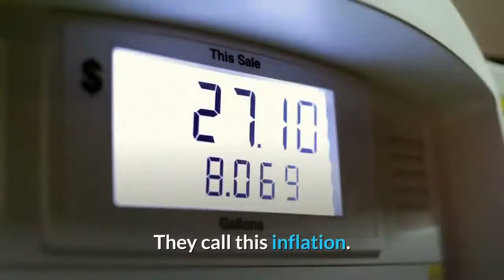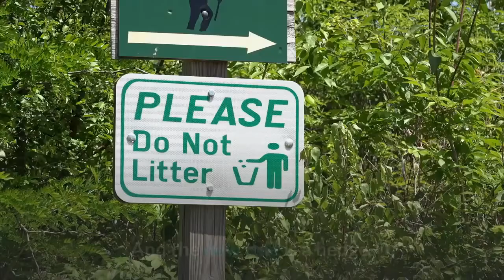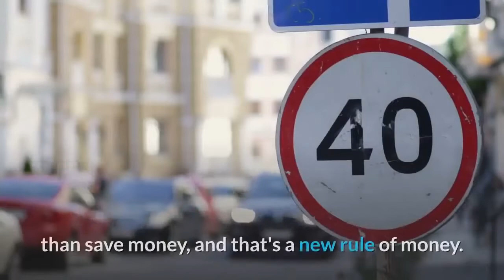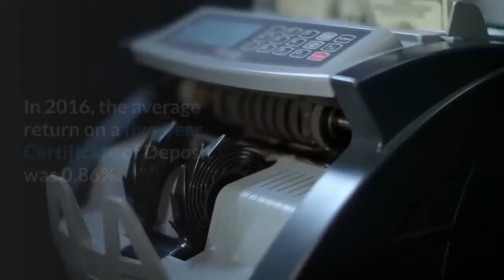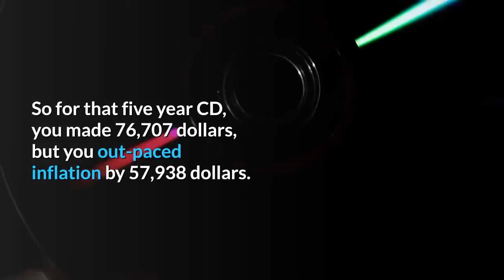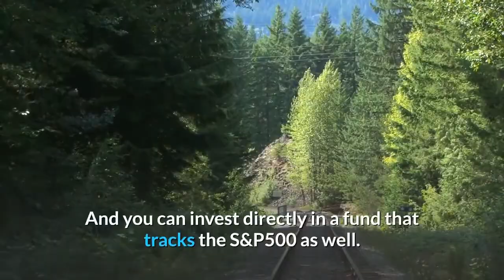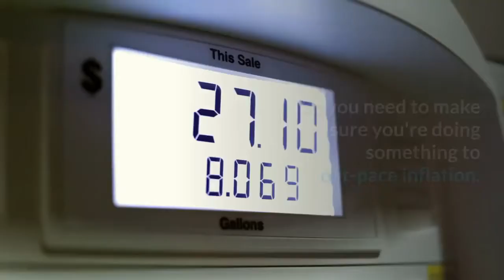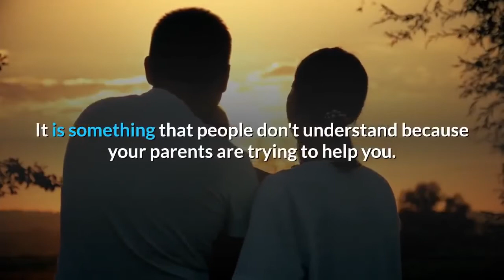Top 10. Robert Kiyosaki – Get Your Money Out Of The Bank -- Don't Save , Hedge !!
Robert Kiyosaki – Get Your Money Out Of The Bank -- Don't Save Hedge
Robert Kiyosaki always says that the big mistake is so many people believe it's essential to save.
That's ridiculous, Kiyosaki explains; and the reason that's ridiculous is that what happened in 1971 is crucial. In 1971 the US dollar stopped being money. In 1971 the US dollar became a currency.
And what that meant is Richard Nixon in 1971 took us off the gold standard.
That's like giving an alcoholic free rein to the bar, or it's like giving somebody who can't control their spending unlimited credit cards.
What's happening is all the savers today are losers. You know the problem with 1971 is that the federal government keeps printing money. The value of your money keeps going down.
If you notice as the value of the dollar goes down, prices go up. They call this inflation. But really what it is; is the dollar's value coming down. So savers are getting wiped out today.
To save money, that is not the new rule that's an old rule. A very big problem for most people is to stop using the word save and use the word hedge.
You've got to hedge your money. Hedge against losses That's why this idea that you're going to tell people you need to save money; that's really an obsolete idea.
Because the concept went obsolete in 1971, the US dollar in the last few years has lost almost 80% of his purchasing power.
This has happened throughout history. It happened thousands of years ago with the Romans, with the Greeks, with the Germans, with the English, the Japanese, and the Chinese. Every time they've made money into a currency, something you could print at unlimited. Every time they have that has happened, the currency has gone to its true value, which is zero.
I am afraid as this economic volatility continues, the savers who will operate in by the old rules of money are just going to get wiped out because the purchasing power of their dollar is going to go down.
You can't keep up with the bank's printing money. That's the old rule of money; is saving money.
And the new rule is a hedge. The reason 1971 is such a critical time, was because the US Federal Reserve became the bank to the world. They could print as much money as they wanted. Never in the history of the world has anybody been allowed to print money for the rest of the world. Every time people have done this, chaos is broken out. And that's why there's chaos in the world today.
In 1913, when the US Federal Reserve Bank was created, they were basically allowed to print money for the world. Every time that has happened throughout history, a despot has arrived; for example, in 1933, a man named Adolf Hitler rose to power when the Weimar Republic was allowed to print as much money as it wanted to do.
And when Russia's currency broke down; a man named Lenin rose to power.
When the Chinese economy broke down, Mao Zedong rose.
Today we're at that critical point right now.
Complete Guide